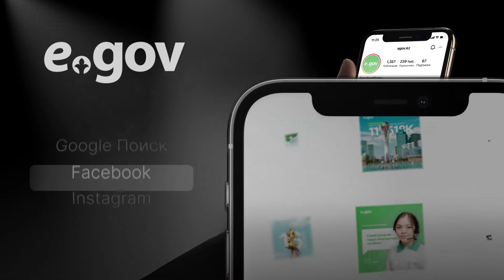FUTURE SHOWREEL 2020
Мы – коммуникационное агентство
со свежим взглядом на DIGITAL и комплексными решениями.

The FUTURE is already here!

Special thanks: Temirlan Bayanov